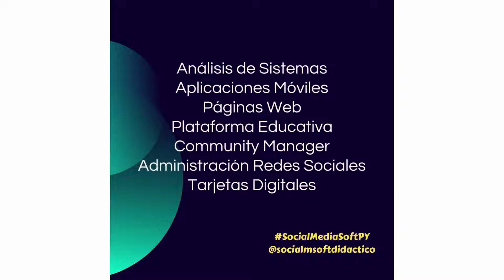La taza de te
Nuevo cuento de ECHAR RAICES